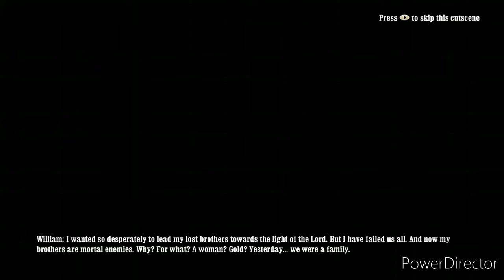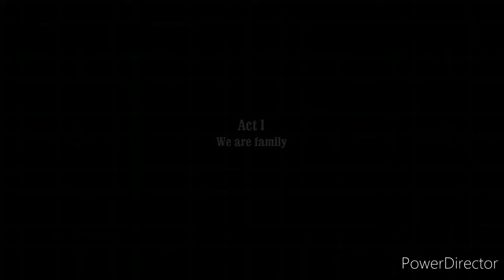Call of Juarez BiB Part 1